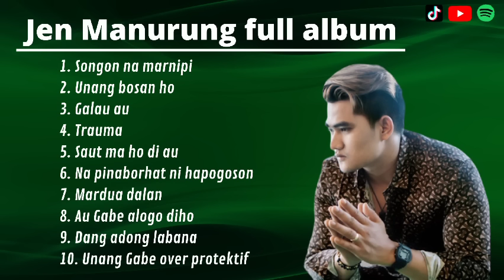Full album jen manurung terbaik dan terpopuler saat ini - lagu batak terbaik saat ini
Full album jun munthe terbaik dan terpopuler saat ini - lagu batak terbaik saat ini